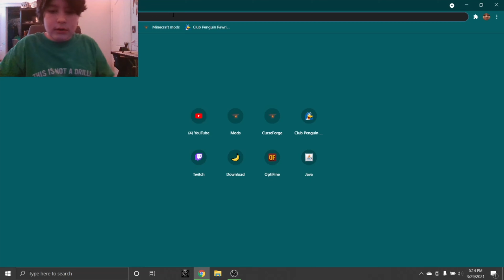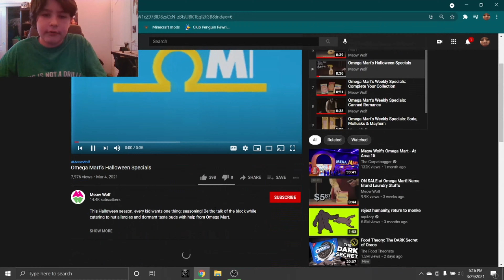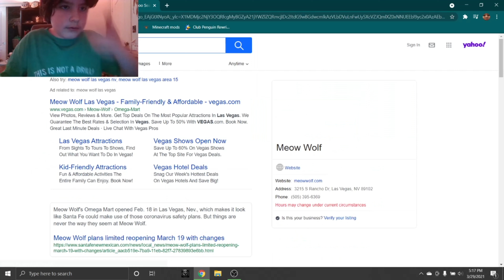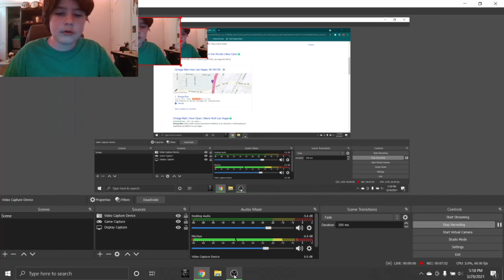Omega Mart PHONE NUMBER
the phone number for omega mart, the number one supermarket in the worlds!

for more info look up "Omega Mart" on google